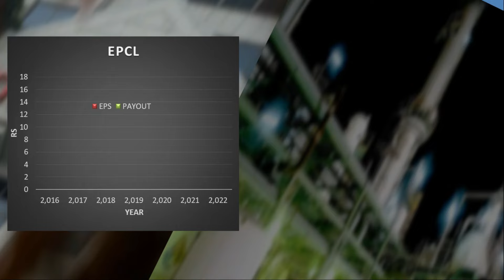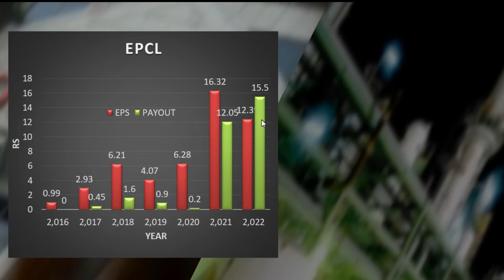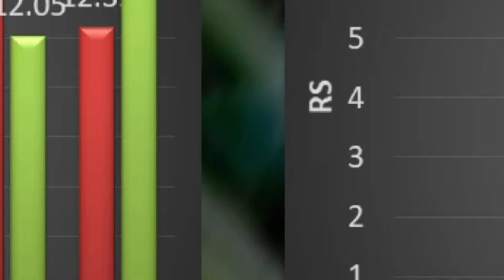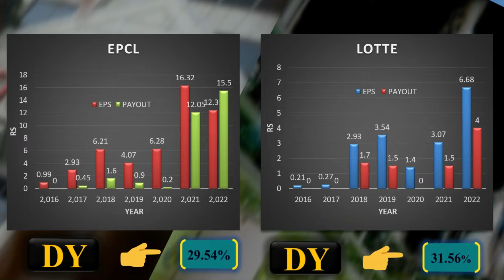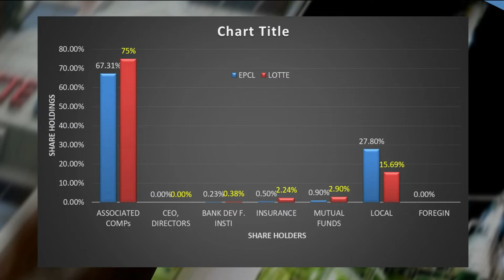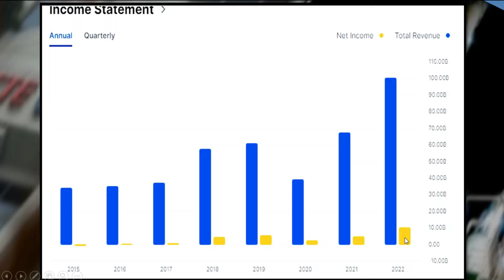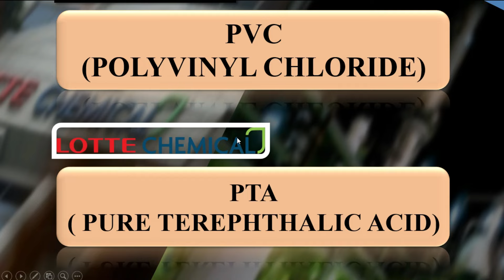EPCL & LOTTE Chemical Comparative Analysis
in this video we have discussed epcl & lotte chemical comparative analysis.
EPCL and Lotte Chemical are two leading players in the global petrochemical industry, with a strong presence in Asia and beyond. Here is a brief overview of each company:

EPCL:
Engro Polymer & Chemicals Limited (EPCL) is a subsidiary of Engro Corporation, a leading conglomerate in Pakistan. EPCL is a petrochemical company that produces and markets PVC resin, PVC compounds, and caustic soda. The company has a state-of-the-art manufacturing facility located in Port Qasim, Karachi, which is equipped with the latest technology and equipment.

EPCL has a strong focus on sustainability and environmental responsibility. The company has implemented several initiatives to reduce its carbon footprint, including the installation of a waste heat recovery system, which recovers and reuses waste heat generated during the production process.

EPCL is committed to delivering high-quality products and services to its customers. The company has a well-established distribution network that covers both domestic and international markets, including Asia, the Middle East, and Africa.

Lotte Chemical:
Lotte Chemical is a leading petrochemical company headquartered in South Korea. The company produces a wide range of petrochemical products, including polyethylene, polypropylene, and ethylene glycol. Lotte Chemical has a global presence, with manufacturing facilities in South Korea, the United States, China, and Indonesia.

Lotte Chemical has a strong focus on innovation and technology. The company has invested heavily in R&D to develop new products and processes, as well as improve the efficiency of its manufacturing operations. Lotte Chemical has also established partnerships with leading universities and research institutes to drive innovation and technology development.

Lotte Chemical is committed to sustainability and social responsibility. The company has implemented several initiatives to reduce its environmental impact, including the development of eco-friendly products and the implementation of sustainable manufacturing practices.

In conclusion, EPCL and Lotte Chemical are two leading players in the global petrochemical industry. Both companies have a strong focus on sustainability, innovation, and technology, and are committed to delivering high-quality products and services to their customers. With their global reach and strong manufacturing capabilities, EPCL and Lotte Chemical are well-positioned to capitalize on the growing demand for petrochemical products worldwide.

Chapters;
00:00- Start here
01:36- EPCL Chart
03:06- Lotchem Chart
05:12- Dividend Yields
05:32- Share Holding Patterns
07:52- Income Lotchem
08:36- Income Epcl
09:00- Activity Of the Companies